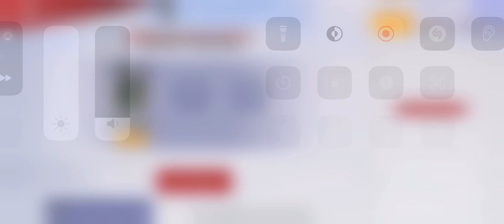SLAM DUNK From TV Animation Gameplay Part 4